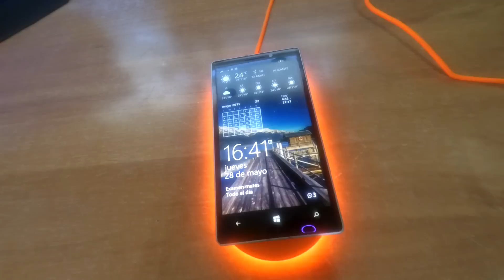Carga inalambrica QI - ¿Merece la pena? - Opinión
Hablamos sobre la carga inalambrica, ¿de verdad merece la pena? ¿o es un método de publicidad?